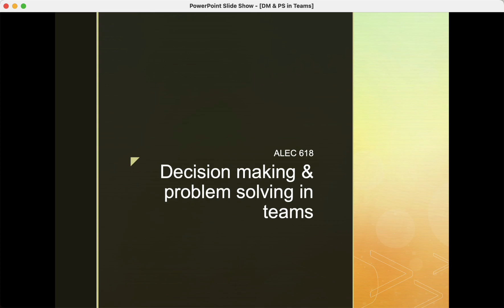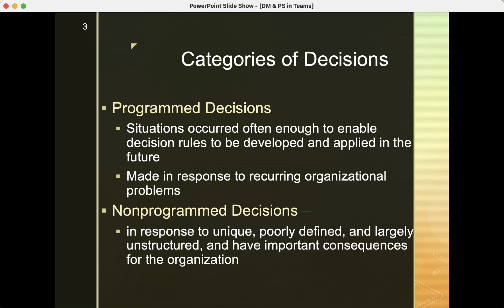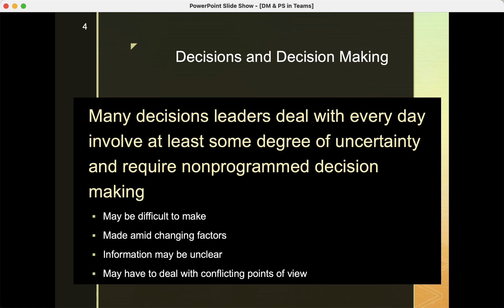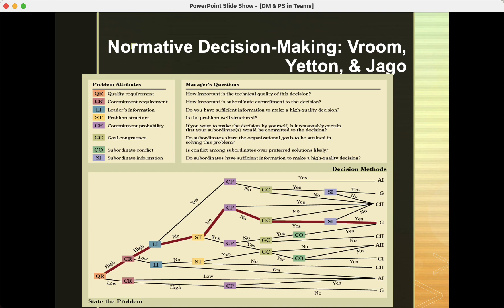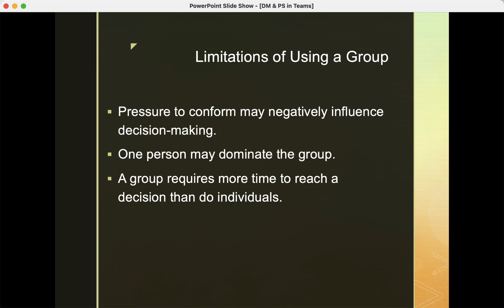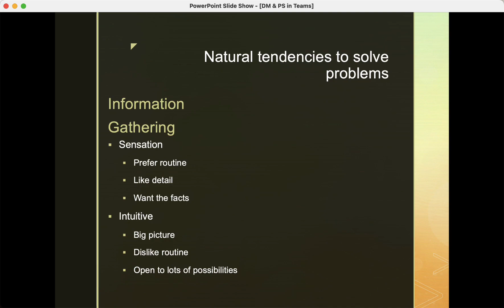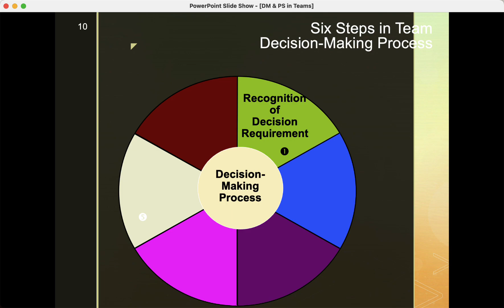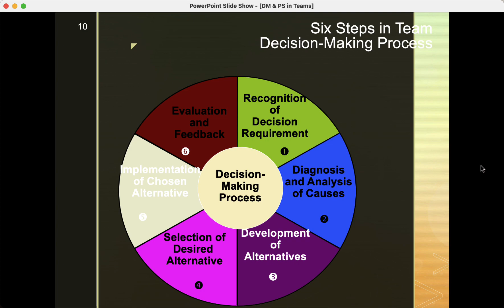Decision Making and Problem Solving Lecture